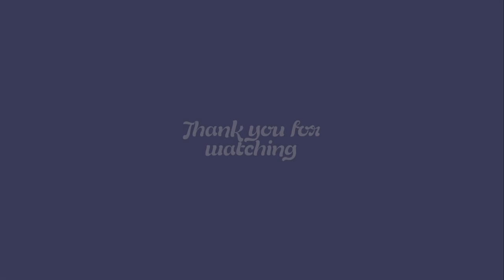"とばしてTaxi Man" - Yurie Kokubu 国分友里恵：LOCKING 🇯🇵 CITYPOP Choreography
At China🌐🇨🇳Dalian City Workshop
Choreography  by hirokoboogie

I really love Japanese Citypop music🪩💗

【 hirokoboogie (ヒロコブギー) 】
Dancer・Dance Instructor
From Osaka Japan

ID：@720pclvg

YOUKU 这！就是街舞 (Street Dance of China) season5 TOP20
梅棒 13th “RE”WORK『風桶』出演
Juste Debout FlNAL Locking 2on2(Paris) top4
Old School Night vol.20 Locking 2on2 Runner‐up
StepYaGameUp Locking 1on1(New York) Winner
PayTheCost2BeTheBoss Locking 3on3(Paris) Winner
KOD world final (China) top4
KOD ASIA final(Korea) Winner